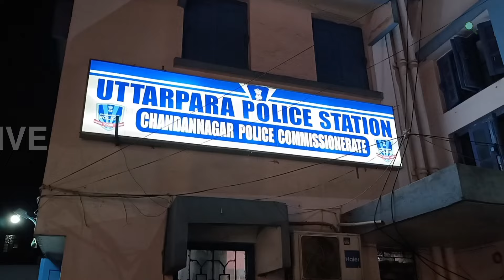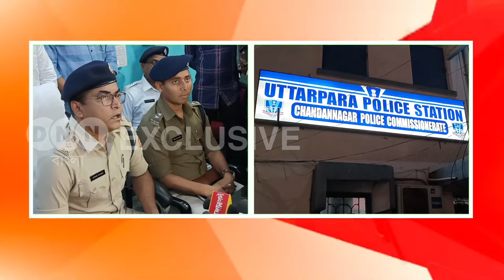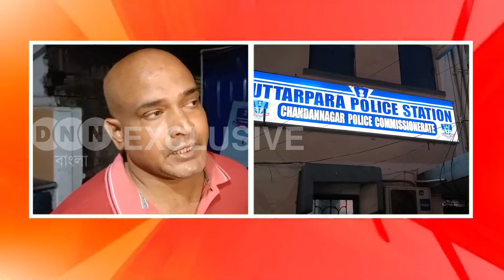Kanaipur: শিশু খুনে চাঞ্চল্যকর তথ্য! সমকামী সম্পর্কে বাধার কারণে খুন উঠছে প্রশ্ন দেখুন